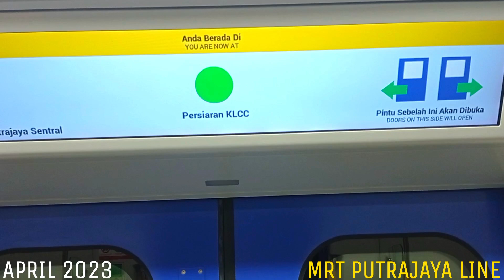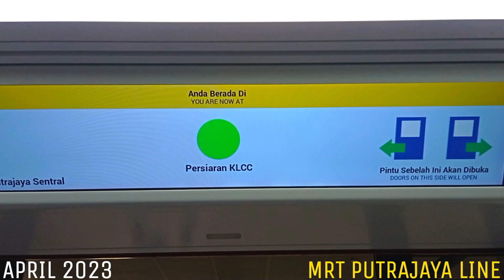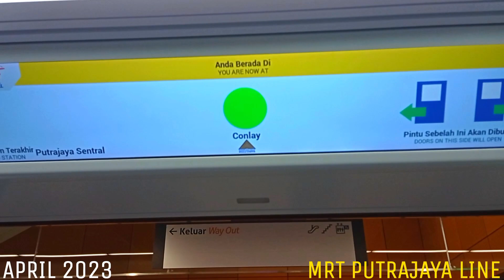MRT PUTRAJAYA LINE | Hyundai Rotem [204] Ride From Ampang Park to Tun Razak Exchange